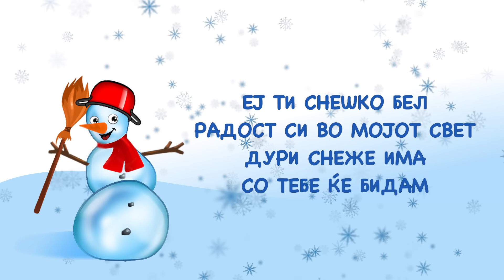Снешко Бел/ Песна за Дедо Мраз/ Snesko Bel/ Pesna za Dedo Mraz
ПОЧИТУВАНИ ПЕСНА ЗА ДЕДО МРАЗ ИЗЛЕЗЕ И КАКО ЕДУКАТИВНА КНИГА СО АКТИВНОСТИ ЗА МАЛИ ДЕЦА ,ЈА ИМА ВО СИТЕ ПРОДАВНИЦИ НА ПРОСВЕТНО ДЕЛО
Музика - Лидија Дамјановска
Текст- Лидија Дамјановска
Аранжман- Михаил Марковски
Изведувачи-Марија Дамјановска
                        Клеа Дамјановска
Илустрација - Александар Џинго
Анимација- Бане